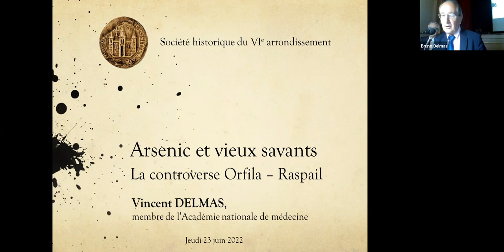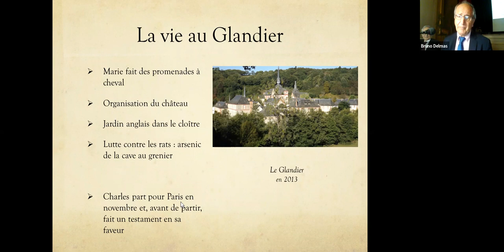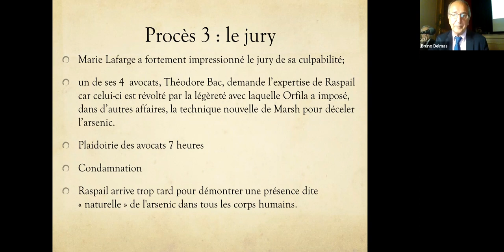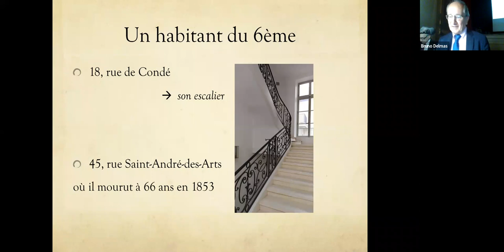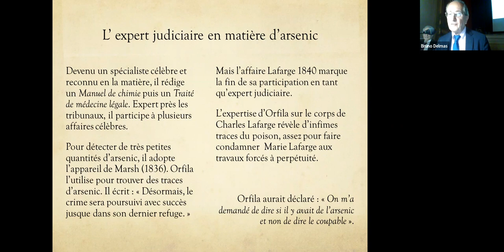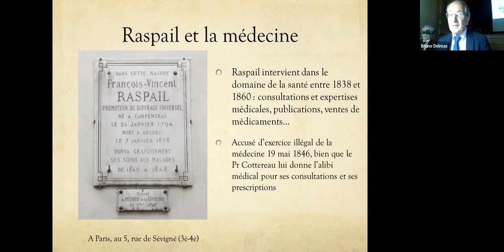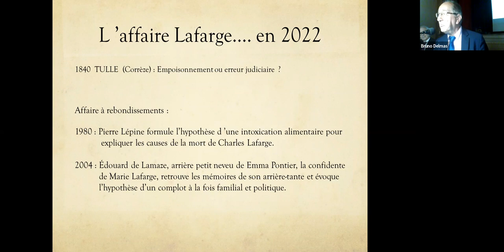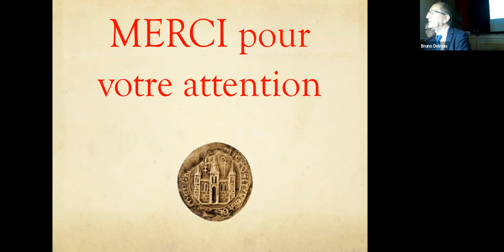Conférence de la Société historique du jeudi 23 juin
Arsenic et vieux savants, la controverse Orfila RASPAIL